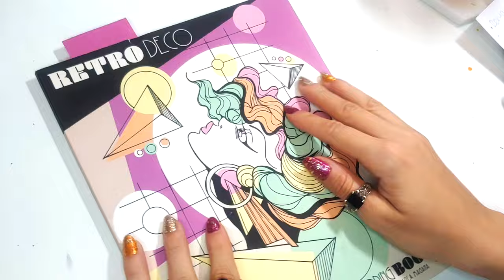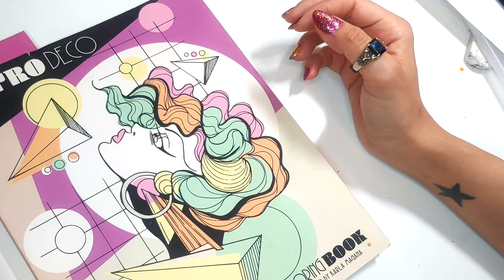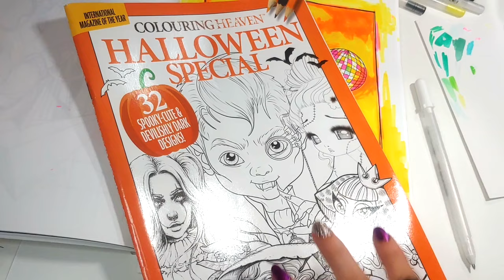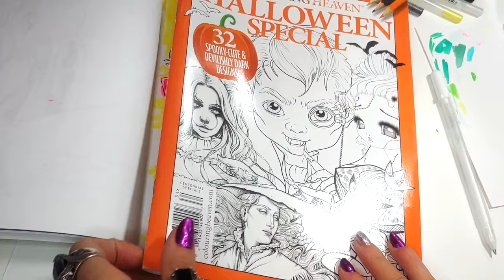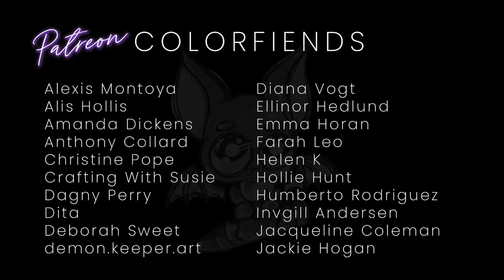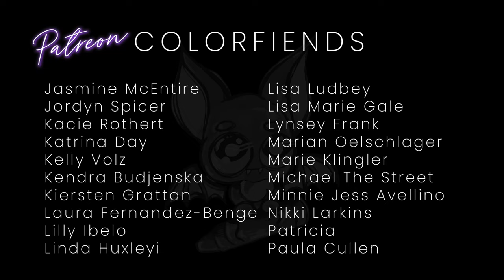Vampire Disco | Retro Deco Coloring Book | Color & Chat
A synthwave, disco vampire to kick off October.

★☆ RETRO DECO COLORING BOOK ☆★
- Bound Version

★☆ ART SUPPLIES ☆★
- Copic Markers
- Ohuhu Markers
- Sparkle Pop
- Gelly Roll Moonlight